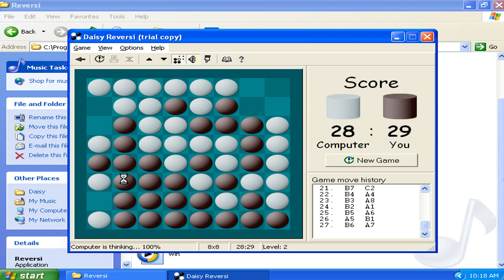Daisy Reversi v2.50d Demo - Played as Virtual Matrixtubers Run 004 (1999 Pavel Matlash)